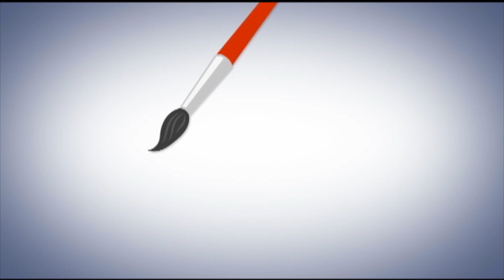Interview with Pittsburgh Artist Cheryl Capezzuti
Produced and edited by Roland Ramos of Artifications.us

be galleries is connected to many artists studios on Butler St. in the Lawrenceville neighborhood of Pittsburgh, Pennsylvania. One of these was the studio of local artist Cheryl Capezzuti. Her pieces look tough as stone, but are actually soft to the touch... and made from what?

Artifications.us